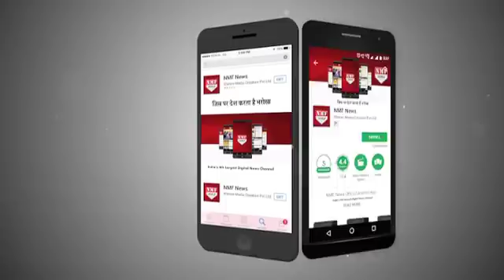Bigg Boss 11: Hina के Mummy-Papa ने बेटी को जीताने के लिए कर डाला ये काम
Bigg Boss 11: Hina Khan’s father urges people to vote for his daughter – watch video Will you vote for Hina Khan?